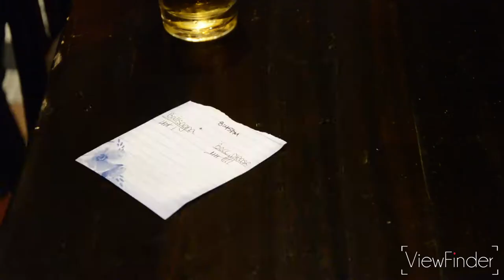Beers and balls: A look into bocce in Washington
WASHINGTON, D.C. -- After moving to Washington, Katie Johnson and Taylor Johnson were looking for a new way to make friends. They found the DC Bocce League and started a team -- "Ballsagna" -- with six people they now consider their close friends.
By: Keirsten Owens and Casey Tomchek

Every four years, millions of viewers tune in to watch figure skaters and ice hockey stars compete in the Winter Olympics. But what about the sports and athletes that don't participate? Capital News Service's ViewFinder visual storytelling team went behind the scenes to get to know the athletes behind the other games.